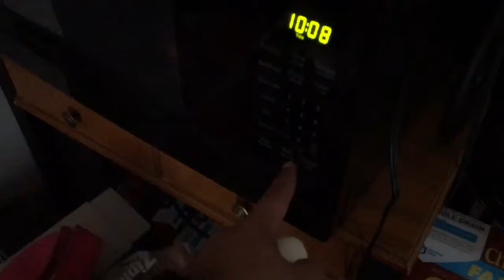HARDEST DAY EVER...ALMOST CAVED! | 21 DAY SUGAR DETOX | EP. 3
Today was harder than yesterday & i was soooo tempted to eat my weight in glazed donuts but i was strong ... or was I?

Erraticbulbsblog.wordpress.com

Twitter.com/davonogomez
Instagram.com/davonogomez
Facebook.com/davongomez